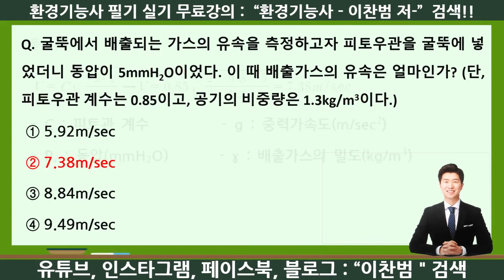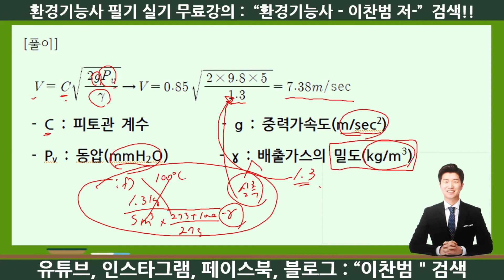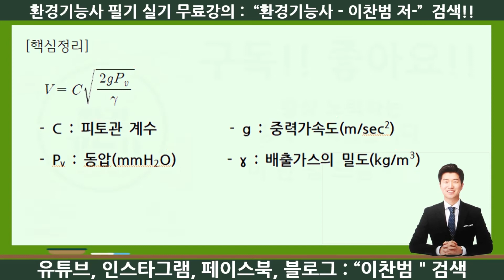환경기능사기출문제 풀이-대기환경-피토우관유속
안녕하세요?
계산문제 포기한 분들을 위한 풀이!!
보기 편한 동영상 강의!!
환경을 쉽게 풀어드리기 위해 오늘도 열심히 뛰고 있는 이찬범입니다.
환경기능사 기출문제 중에 피토우관유속과 관련된 문제를 풀어 보겠습니다.

Hello!! Im Vincent
I am working hard to release the environment easily.
I hope that students who study environmental engineering solve problem easily through this video.
Even if it is a difficult problem, I will make this video to show you an easy solution.
Cheer up!!

Q. 굴뚝에서 배출되는 가스의 유속을 측정하고자 피토우관을 굴뚝에 넣었더니 동압이 5mmH2O이었다. 이 때 배출가스의 유속은 얼마인가? (단, 피토우관 계수는 0.85이고, 공기의 비중량은 1.3kg/m3이다.)
① 5.92m/sec
② 7.38m/sec
③ 8.84m/sec
④ 9.49m/sec

- 작업형 동영상(대기시료채취구성)

더 많은 E-BOOK 보기
예스24, 알라딘, 교보문고, 네이버북 등 온라인 사이트
 : “이찬범” 검색
- 간편한 찾기, 책갈피 기능
- 네이버 등 검색 사이트 연동(예스24)
- 읽어주기 기능
- 언제 어디서나 핸드폰, 테블릿, PC에서 학습 가능

아직도 돈 주고 환경기능사 인강보시나요?
전자칠판으로 진행되는 무료 동영상 강의로 합격에 한발짝 다가가세요!!
에듀마켓 회원가입하시면 고급 플레이어로 학습 효과는 더 커집니다.